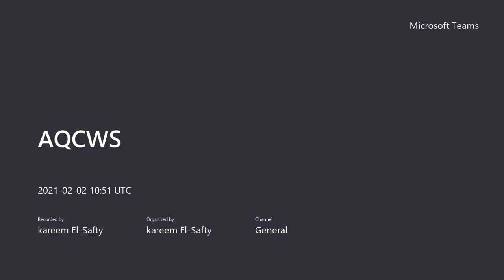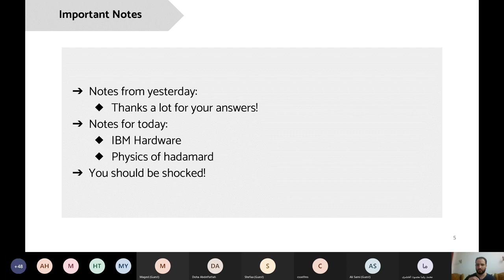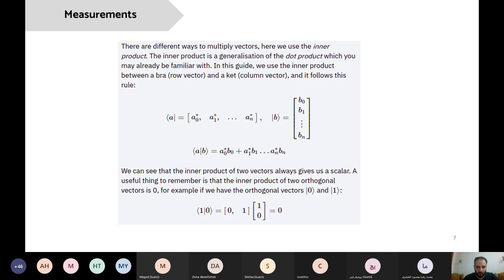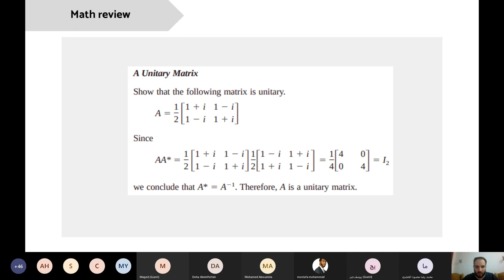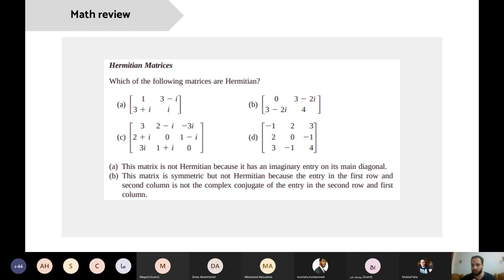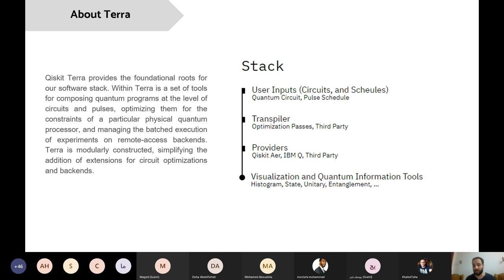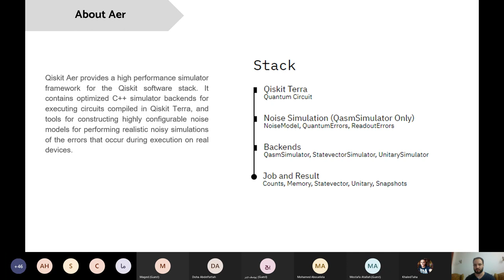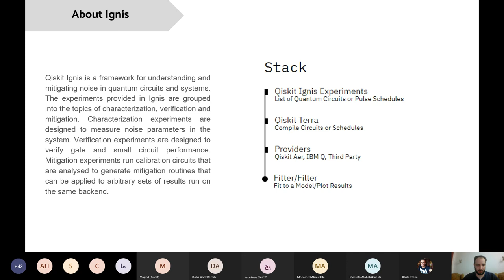Quantum Simulators using Qiskit, exploring Qiskit gate library in Arabic part 1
Title: Quantum Simulators using Qiskit, exploring Qiskit gate library part 1
Speaker: Kareem H. El-Safty